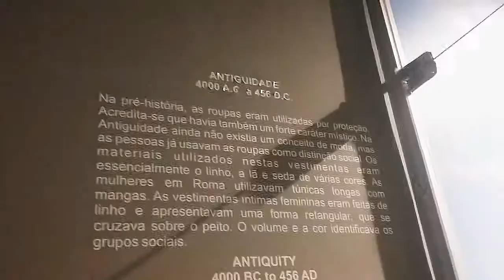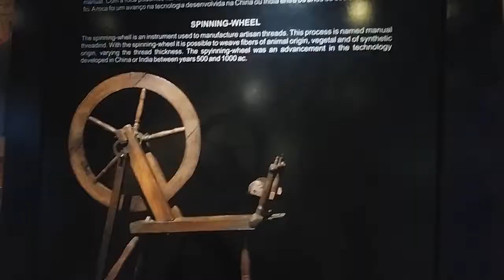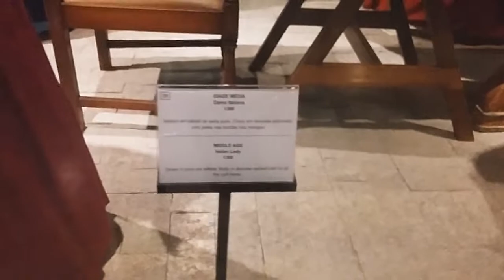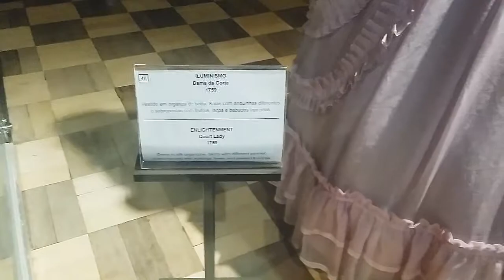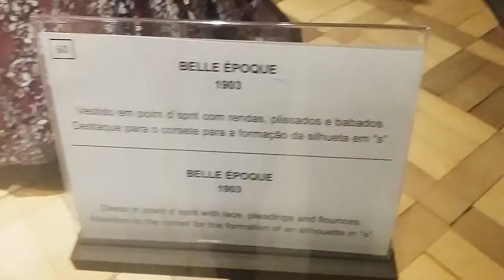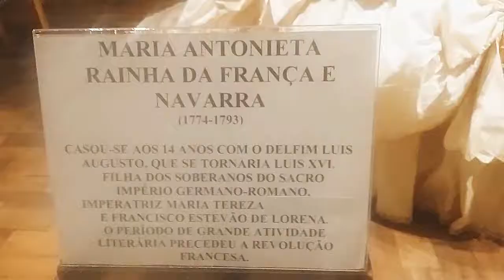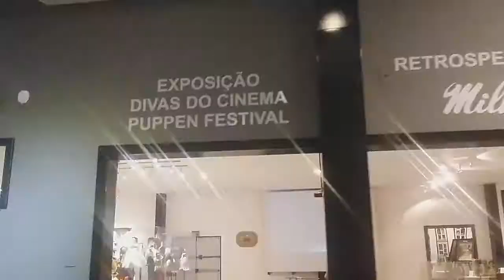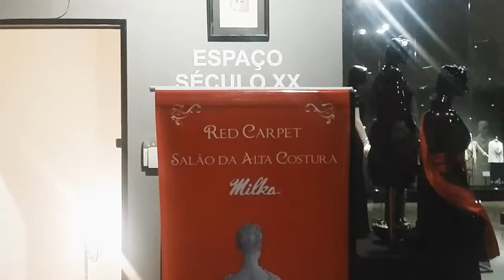VLOG: Museu da Moda em Canela - RS por Victória Souza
Deem sugestões de temas que vocês gostariam de assistir aqui no canal e eu espero estar sempre trazendo novidades para vocês!